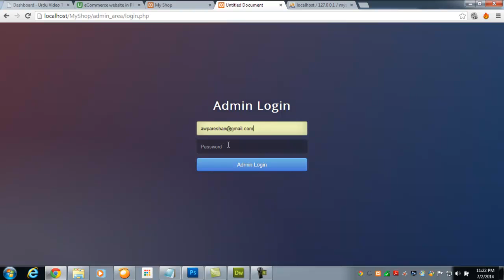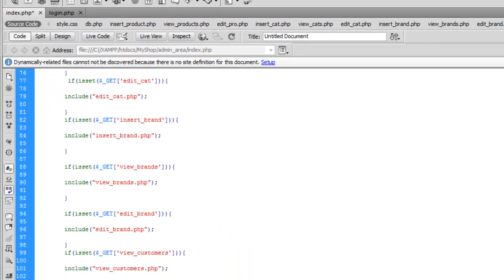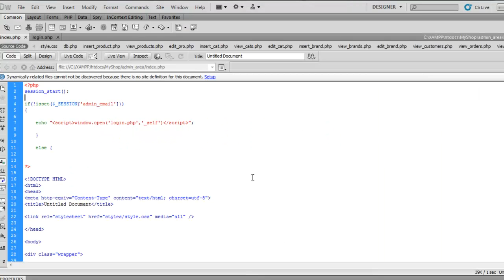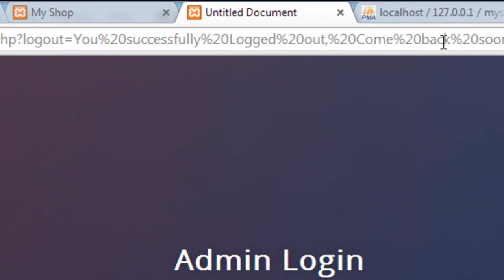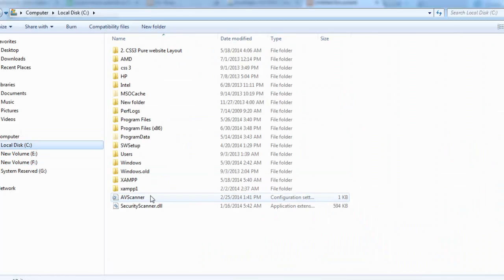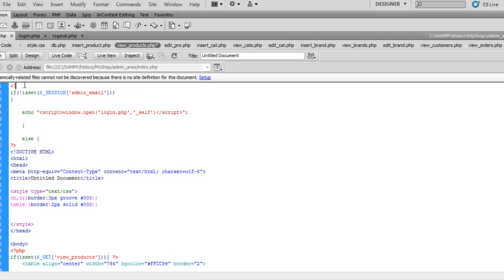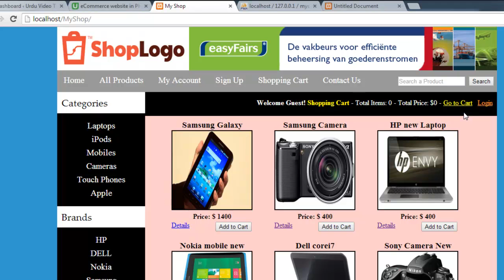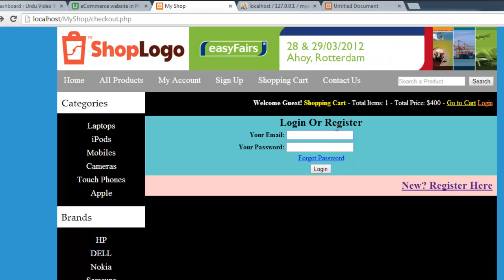E-Commerce website in PHP & MySQL in Urdu/Hindi part 71 Admin Logout